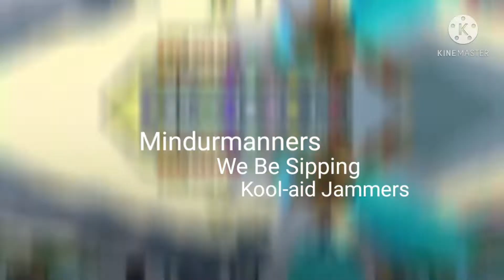600 Subcriber Special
im so Happy we did And j need to gwt 600 cookies 0-0